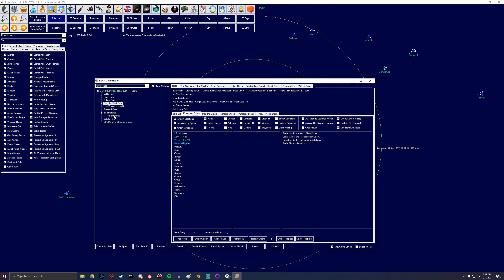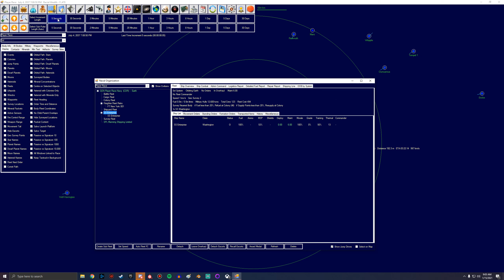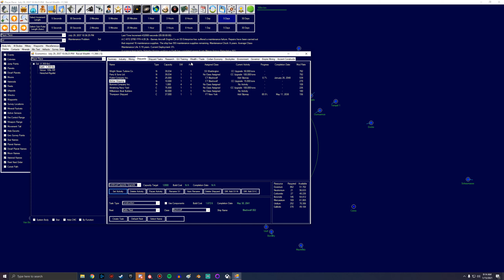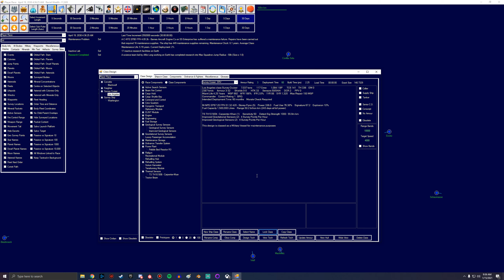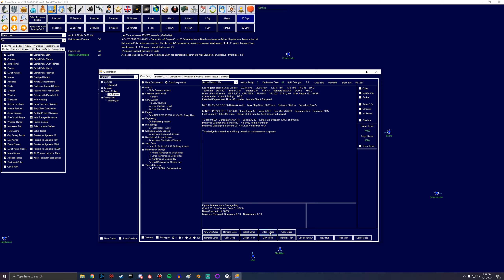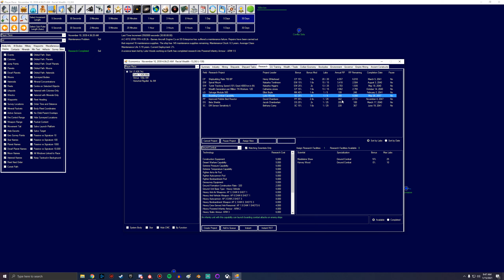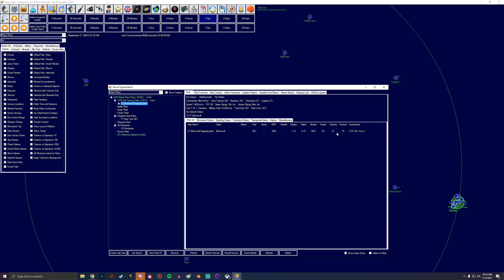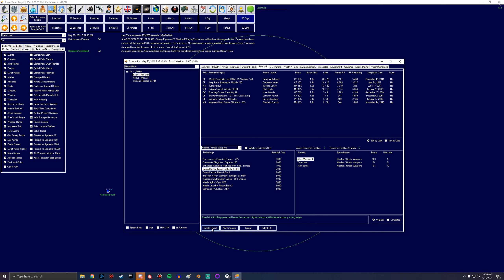Aurora Conventional Start Episode 3: New ships! (C#)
The United Earth Technocracy Ascends!
You can find out about future videos and whatever else I'm working on at my Twitter: